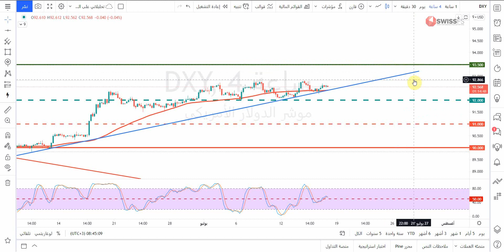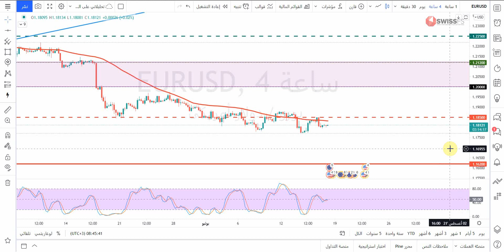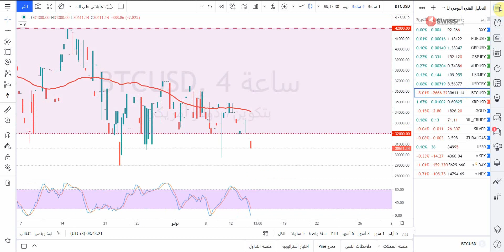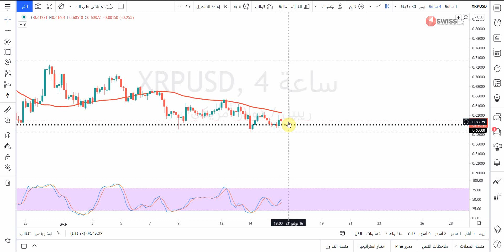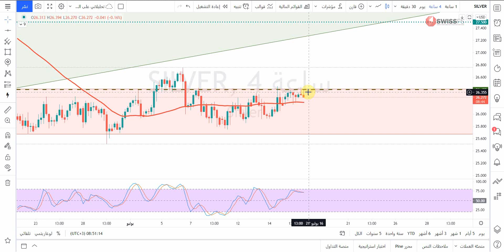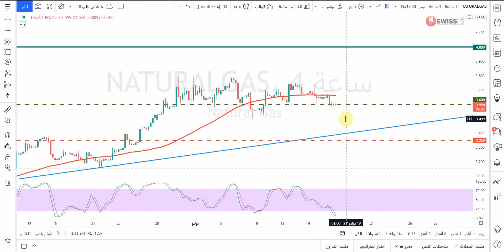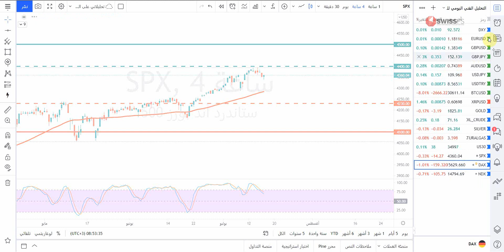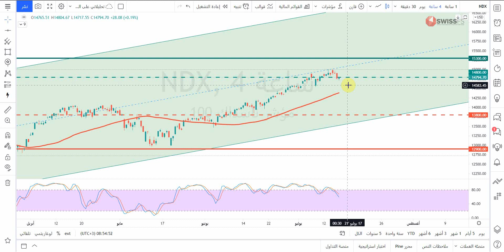التحليل الفني اليومي للعملات والسلع والمؤشرات مع أ / محمد قيس عبدالغني -16/7/2021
حسابي على تويتر :
تفاصيل فيديو التحليل الفني بالوقت :
00:00 المقدمة
00:51 فقرة تحليل مؤشر الدولار الأمريكيDXY
01:35 فقرة تحليل زوج EURUSD
02:08 فقرة تحليل زوج GBPUSD
02:40 فقرة تحليل زوج GBPJPY
03:17 فقرة تحليل زوج AUDUSD
03:42 فقرة تحليل زوج USDJPY
04:10 فقرة تحليل زوج USDTRY
04:42 فقرة تحليل البيتكوين مقابل الدولار الامريكي
05:32 فقرة تحليل الريبل مقابل الدولار الامريكي
06:06 فقرة تحليل الذهب
06:52 فقرة تحليل النفط
07:12 فقرة تحليل الفضة
07:43 فقرة تحليل الغاز الطبيعي
08:21 فقرة تحليل مؤشر الداوجونز
09:15 فقرة تحليل مؤشر ستاندرد اندبورز 500
09:57 فقرة تحليل مؤشر الداكس
10:27 فقرة تحليل مؤشر الناسدك